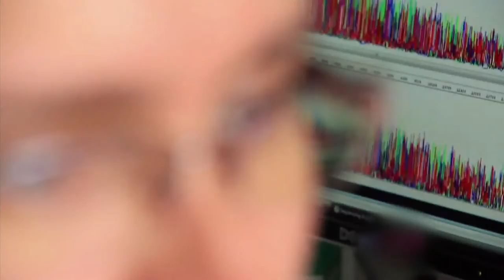Con tecnología se rompen barreras para personas con discapacidad auditiva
Solución tecnológica permitirá a la población con discapacidad auditiva romper barreras para su comunicación.

Conoce más sobre los proyectos de TICySalud apoyados por el Ministerio TIC